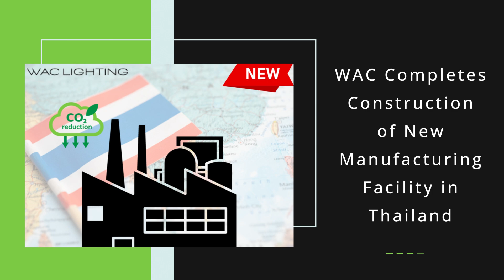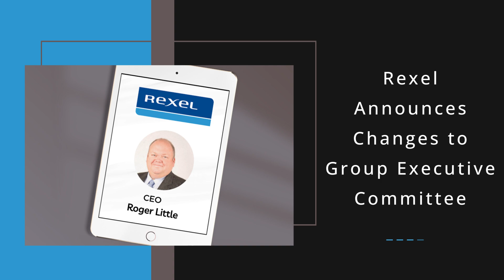Today in Lighting, 5 DEC 2023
Highlights include:
• WAC Completes Construction of New Manufacturing Facility in Thailand
• LIT Lighting Design Awards 2023 Offer a Glimpse into the Future of Cutting-Edge Lighting
• BOL: Think Like an Owner 301 - What is your Exit Strategy
• Stocks closing prices 4 December

you listen to podcasts.